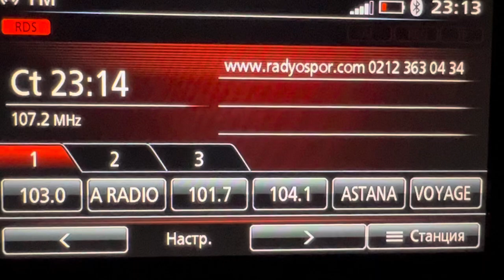[Auto Scan] 107.2 Radyo Spor (Turkey, Istanbul), dist 650 km. Reception in Crimea,Yalta. 29/06/24